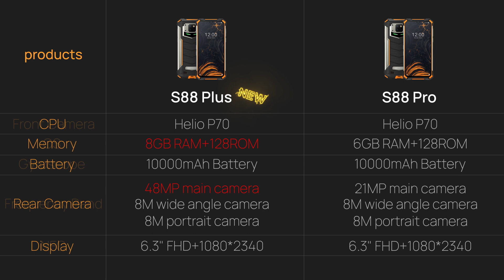Doogee S88 pro vidéo promo officiel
Vous pouvez passer par nos liens d'achats ci-dessous 😉

5€ déduit sur tradingshenzhen en passant par nos liens !

Retrouvez toutes les photos de cette vidéo sur notre blog en taille réel

Devenez Partenaire  de la chaîne sur Tipeee ou Youtube

Contact marketing et partenariat :
Skype : live:vivleceliba
Wechat : espritnewgen